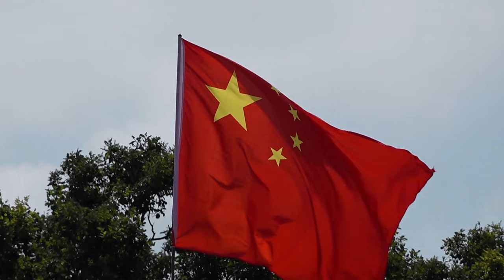厦村鄉vs新地聯(2024.10.13.元朗屯門七鄉國慶盃七人足球邀請賽~友誼表演賽)精華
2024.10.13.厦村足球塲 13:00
厦村鄉(藍) 1 : 0 新地聯(白)